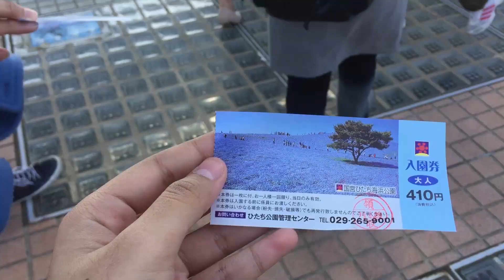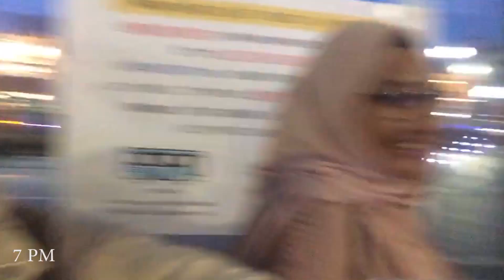Hitachi Seaside Park, Hitachinaka, Japan